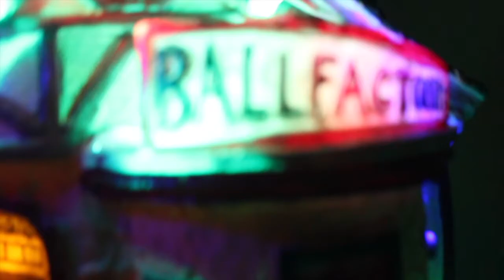Proposing // Christmas // New Year's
This vlog is 3 months late, sorry about that, but here it is: my proposal, Christmas and New Year's celebrations. All in one 10 minute video. Woo!